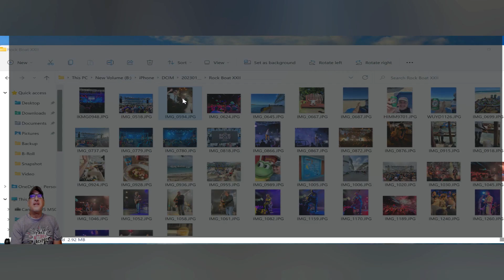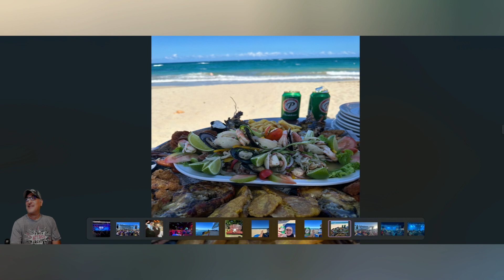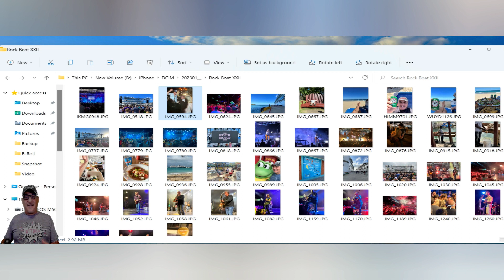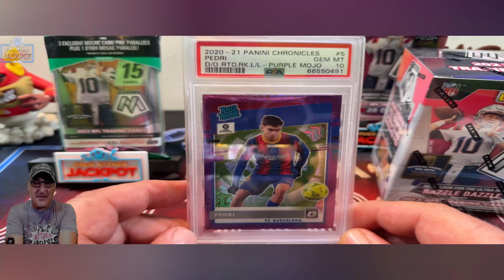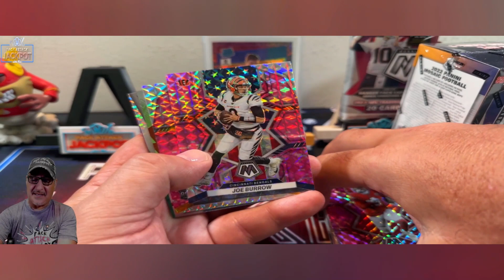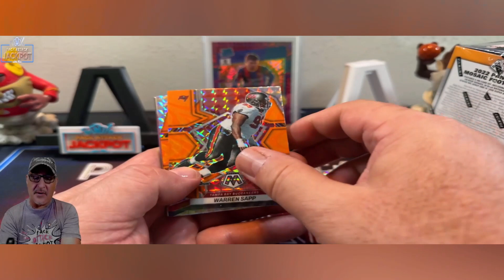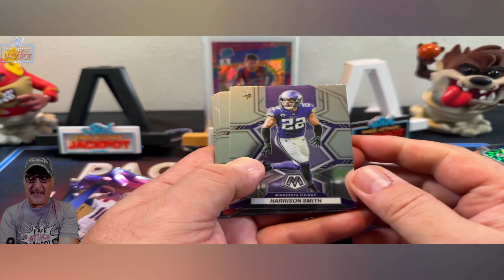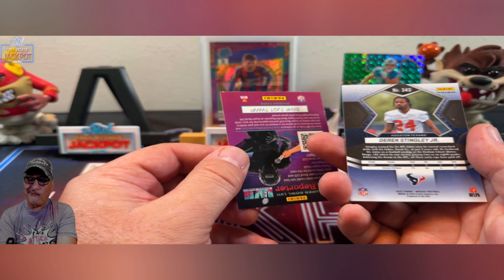2023 Mosaic Genesis Hunt Day 1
Welcome to the Pack Attack Jackpot. Today we will be trying our luck with 2023 Mosaic Football and go Genesis hunting. We will also count any Case Hit (Honeycomb, Glass Mosaic, Razzle Dazzle, Storm Chaser or Busted). Lets jump into it... 1, 2 , 3... Lets Rip Baby!!! 😀

To get into the giveaways all you have to do is:
2) Like the video
3) Comment on the video. Even a Hello gets you qualified for the giveaway in the previous video... =)